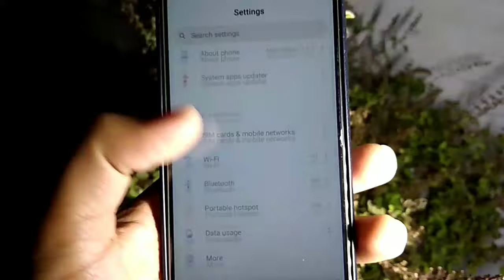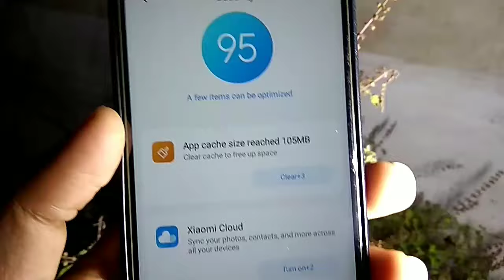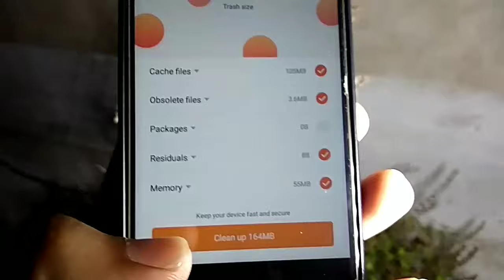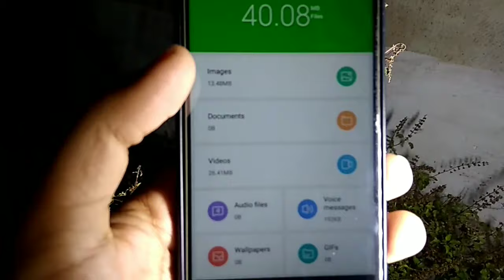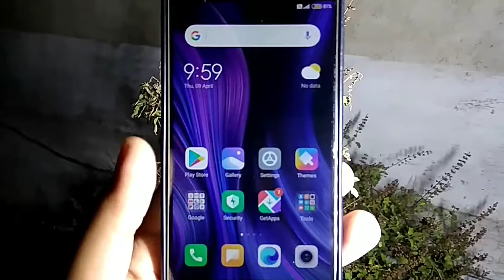Redmi Mobile Hang Problem || Mi Phone Hang Problem Kaise Theek Karen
Namaskar dosto is video me mene bataya hai ki aap kisi bhi mi phone me hang problem Ko kaise Theek Karen sakte ho.